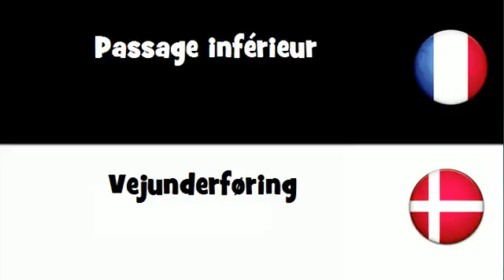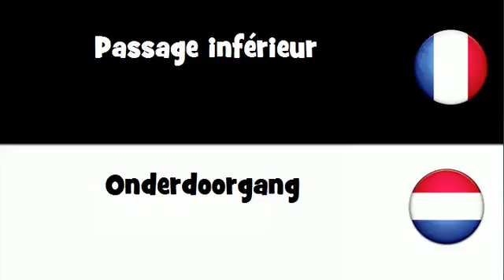Dites le en 20 langues # Passage inférieur